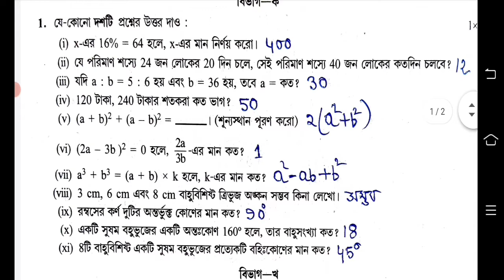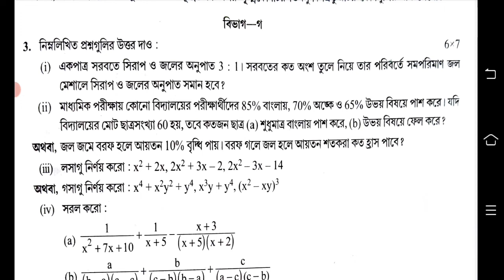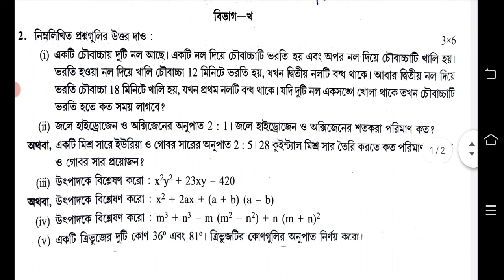class 8 math 3rd unit test || class 8 third unit test math question paper 2022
class 8 third unit test question paper 2022 math
3rd unit test class 8 math
class 8 third unit test gonit question paper 2022
class 8 math 3rd summative question paper 2022
class 8 math 3rd summative
class 8 math 3rd summative suggestion 2022

unit test 3rd
3rd unit test
third unit test
3rd unit test 2022
3rd unit test 2022 class 9
3rd unit test 2022 class 8
3rd unit test 2022 class 7
3rd unit test 2022 class 10
3rd unit test 2022 west bengal board
3rd unit test 2022 class 8
class 7 bengali 3rd unit test question answer 2022
class 8 bengali 3rd unit test question answer 2022
class 8 third unit test 2022 bangla
class 9 third unit test 2022 bangla
third unit test class 8
third unit test class 9
third unit test class 7
third unit test class 10
3rd summative evaluation 2022